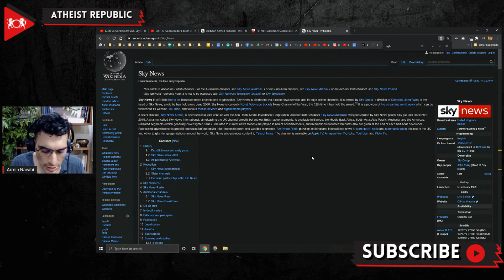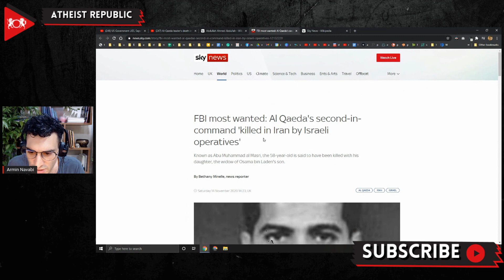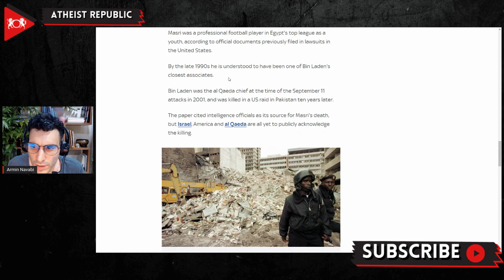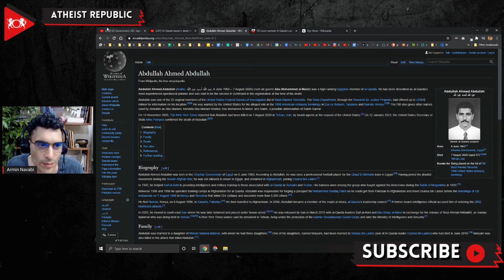Kyle Kulinski on Shia-Sunni Conflict